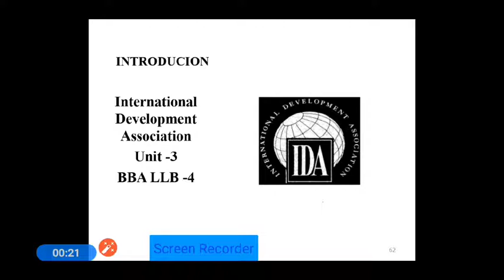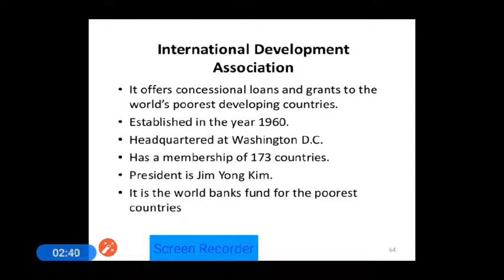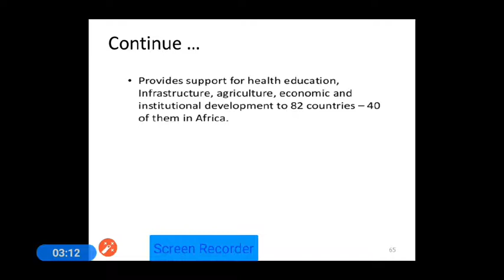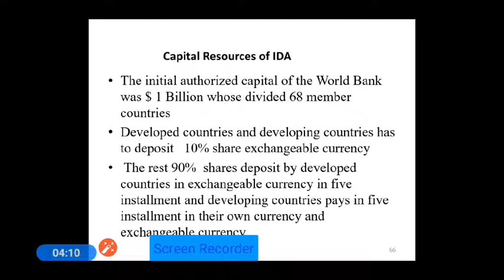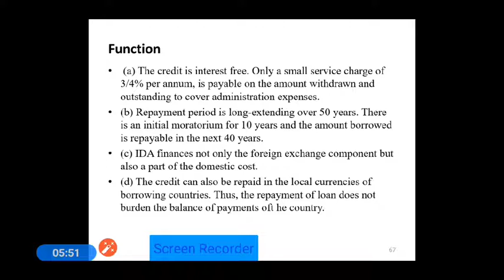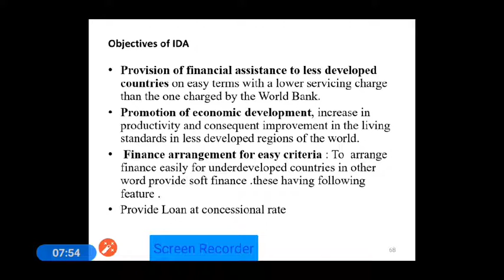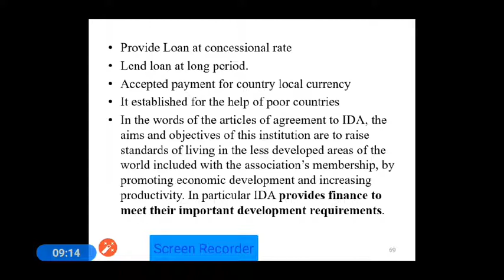# IDA# What is International Development Association? l World Bank Group l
In this viedo we will discuss World Bank Group Part 3 international development association its variouse aspect

Thanks & regards
T .D Tiwari